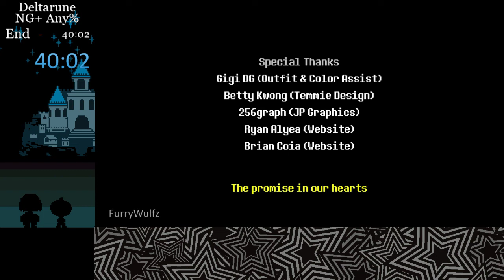Deltarune - NG+ Any% Speedrun in 40:00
First attempt at this. May tackle Undertale next. Gonna probably hop between this, Undertale and Celeste for time being until P5R.